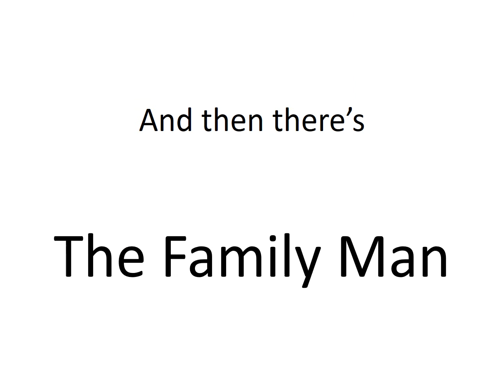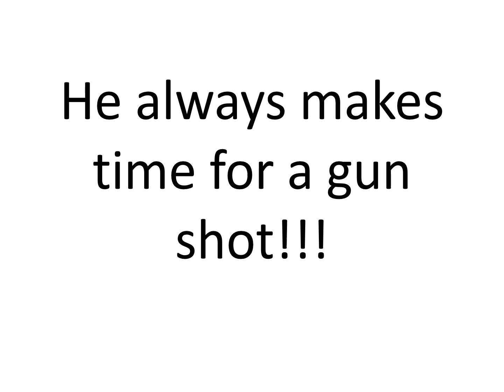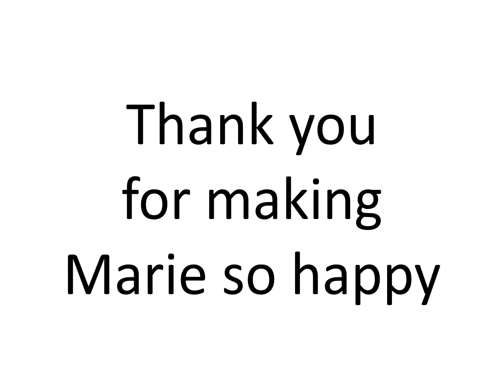Seamus Tyler Presentation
Seamus's presentation from Ross Park